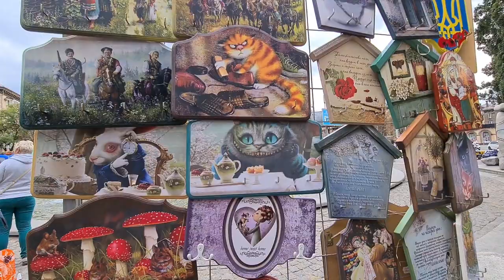пл.Маяковского или "Билли Харингтона", парк Яланского Запорожье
В Запорожье петиция о переименовании площади Маяковского в честь площади порноактера Билли Харингтона (Біллі Геррінгтона ) набрала необходимое число голосов, но это ещё ничего не значит,  так как надеюсь городской совет и депутаты за это не проголосуют. Лучше реально заняться изменением города в лучшую сторону, чем заниматься никому ненужным пустословием и болабольством.